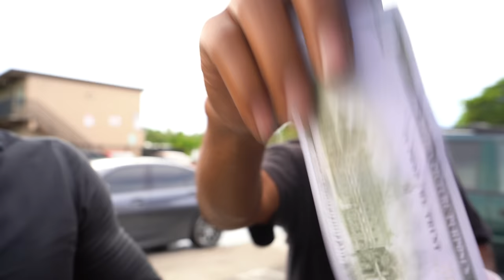BUSINESSMAN DROPPING MONEY IN THE HOOD! | Social Experiment (Part 2)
Decided To Go To The Hood & Drop Money. Let’s See Who’s HONEST & Returns The Money Back. (Social Experiment)

SMOOTH GIO MUSIC:

NEW SONG

New Mixtape